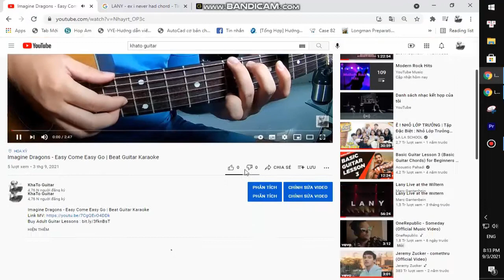Cavetown - Teenage Dirtbag | Beat Guitar Karaoke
Thank you very much my friends. Cavetown - Teenage Dirtbag | Beat Guitar Karaoke
Today, I will share with you Cavetown - Teenage Dirtbag | Beat Guitar Karaoke